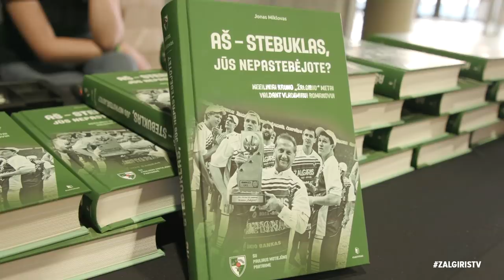Knygos „Aš stebuklas, Jūs nepastebėjote?“ pristatyme papasakotos negirdėtos „Žalgirio“ istorijos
„Žalgirio“ arenos „Bosca“ amfiteatre buvo pristatyta knyga „Aš stebuklas, Jūs nepastebėjote?“ apie 2008–2013 m. Kauno „Žalgirio“ komandos laikotarpį valdant Vladimirui Romanovui.

Knygos, kurioje netrūksta sirgaliams negirdėtų linksmų ir stebinančių istorijų, pristatyme dalyvavo kūrinio autorius Jonas Miklovas, „Žalgirio“ direktorius Paulius Motiejūnas, kapitonas Paulius Jankūnas ir treneris Darius Maskoliūnas bei į amfiteatrą susirinkę krepšinio sirgaliai.